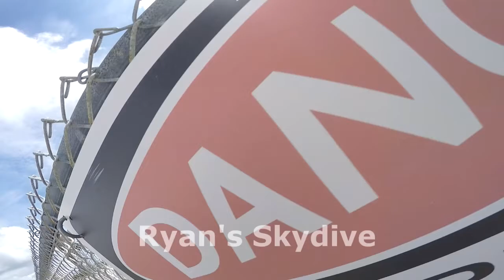Skydive Sebastian - Ryan's Skydive